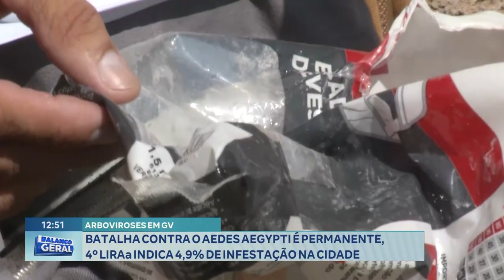Arboviroses em GV: Batalha contra o Aedes Aegypti; 4º LIRAa Indica 4,9% de Infestação na Cidade.